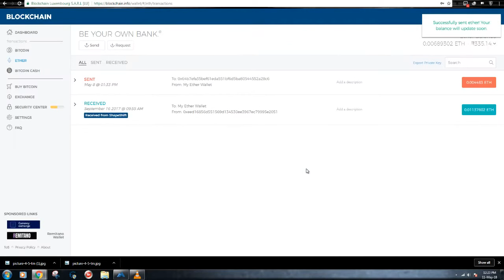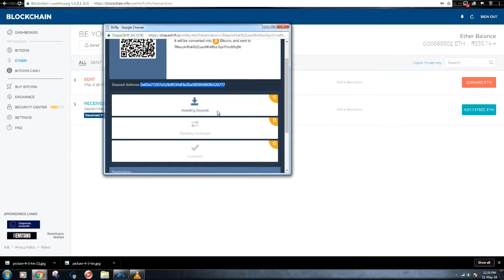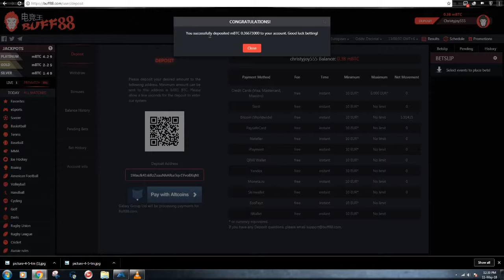How to Deposit ETH or BTC to Your Betting Sites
This video will show you how to deposit cryptocurrency to your betting sites.

Iam using